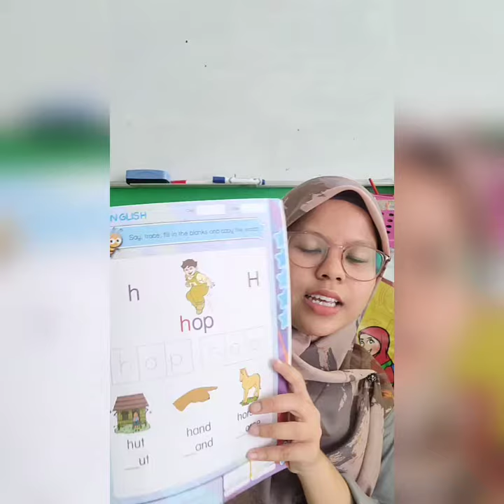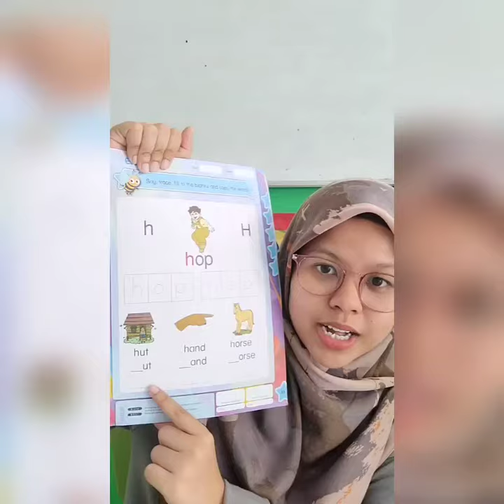(A) English 28.10.2021